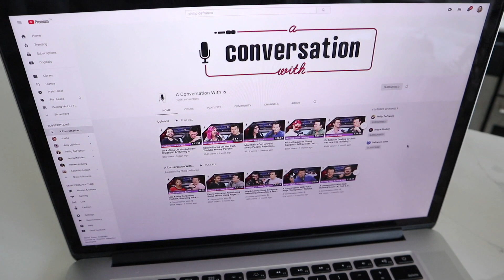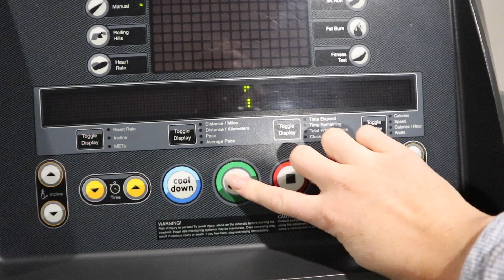Fall Morning Routine!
Fall Morning Routine! Today I have my current fall morning routine to share with you. What is your favourite part of your morning routine?